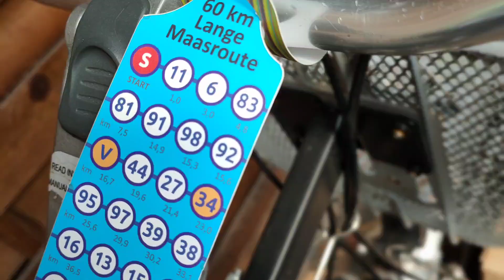VenloFietst! short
21 en 22 augustus 2021
25, 40, 60 en 100 km

Juppo ®